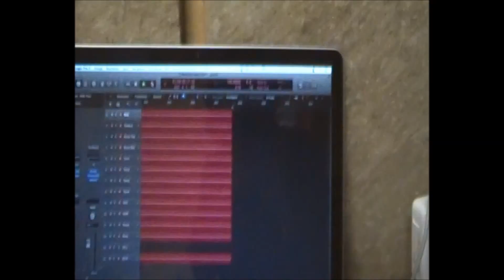ANTIPEEWEE - STUDIO "Madness Unleashed" Part 1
Impressionen aus dem Studiobesuch 2014 für das neue Antipeewee Album "MADNESS UNLEASHED"